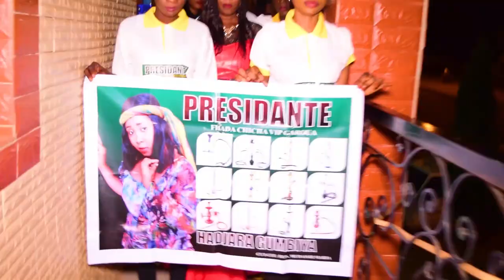OUMAR NAGARI CHICHA GAROUA